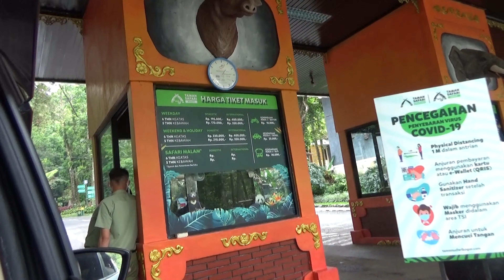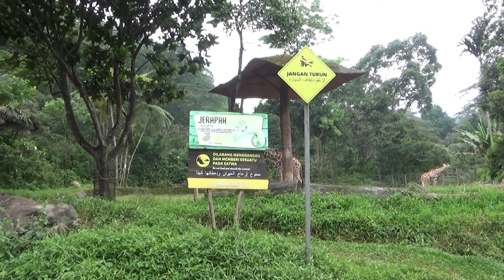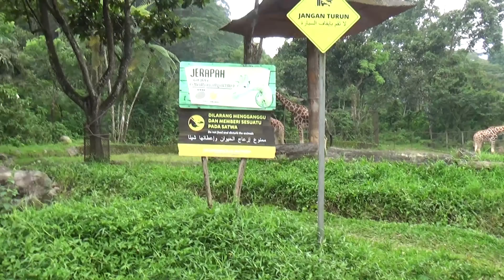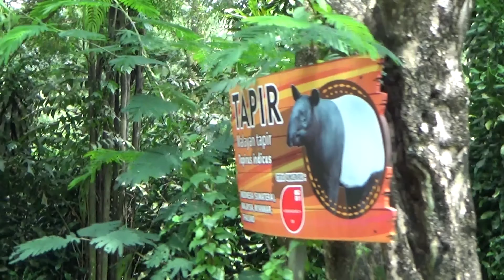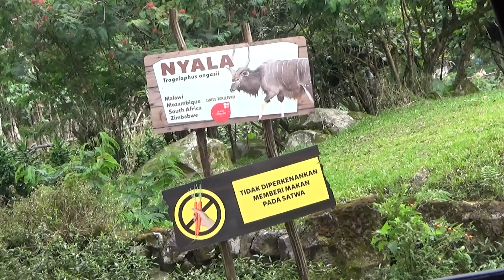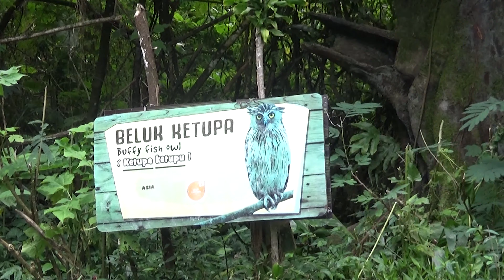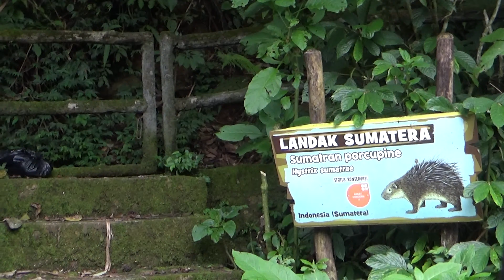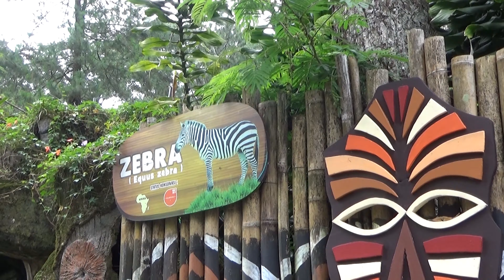TAMAN SAFARI 28 OKTOBER 2018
KE TAMAN SAFARI DI BOGOR, INDONESIA.